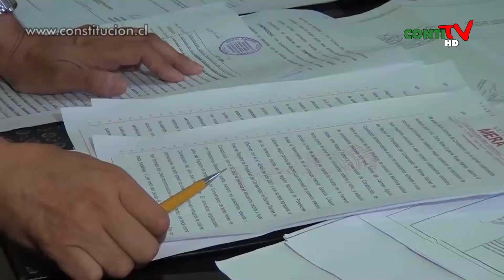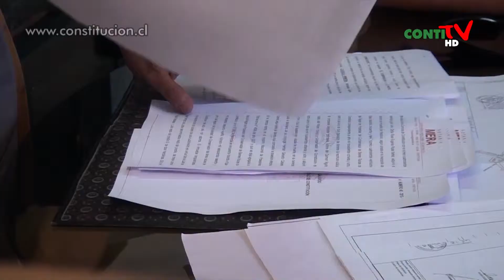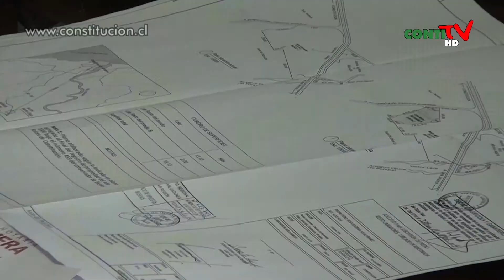NOTA COMPRA DE TERRENO SANTA OLGA